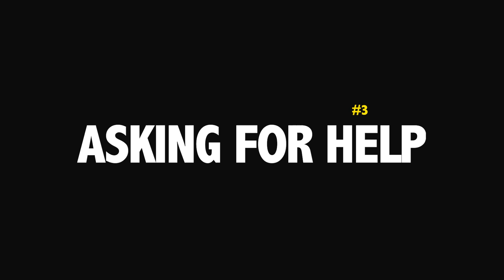Top 10 Moments & Advice From 2019